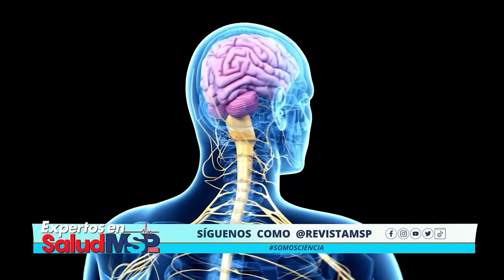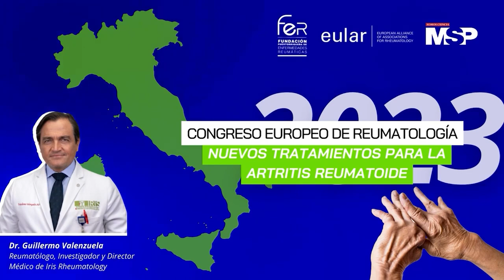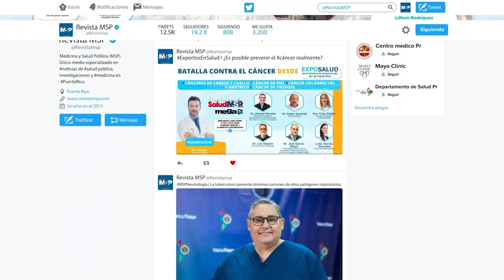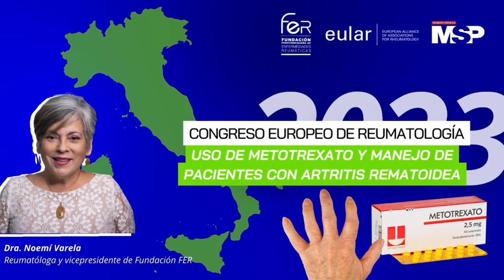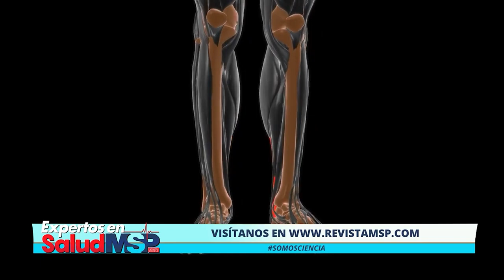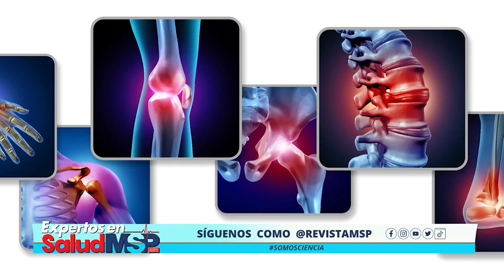Reumatología e innovación desde la Convención de Reumatólogos de Puerto Rico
ExpertosEnSalud I ¿Padeces Artritis Reumatoide, Artritis Psoriásica o Espondilitis Anquilosante? ¡Te traemos lo último en tratamientos, diagnóstico y toda la mejor información sobre Reumatología de la mano de los más prestigiosos expertos y el Dr. Oscar!

  / revistamsp

  / revistamsp

  / revistamsp